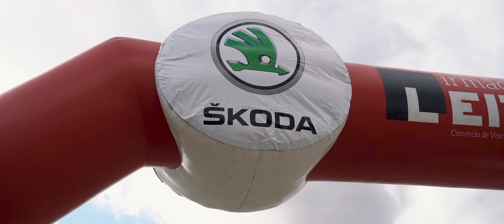Clássica Douro Internacional 2022